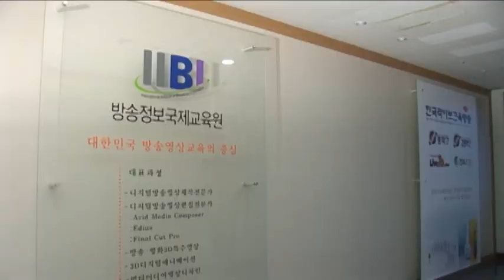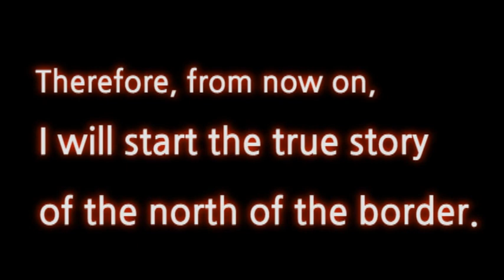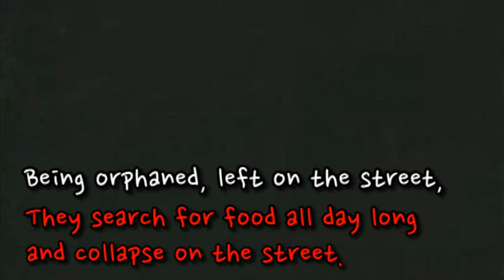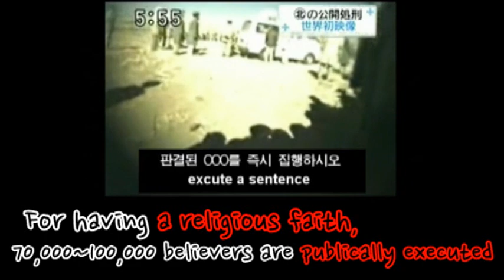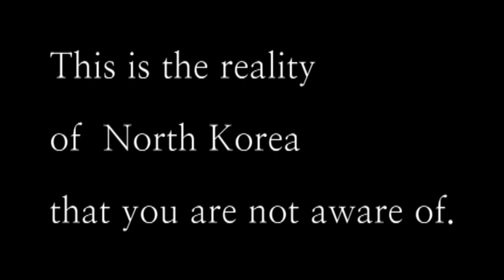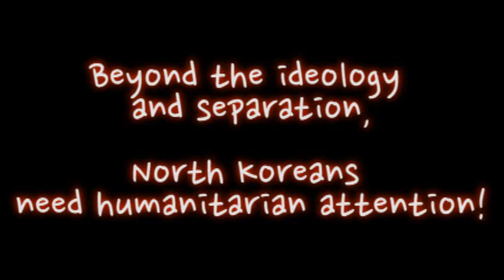I am a North Korean(English Version)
This video won the grand prize in the 2010 PSCORE UCC contest exhibit.
Producer : Song Yun-Hwa